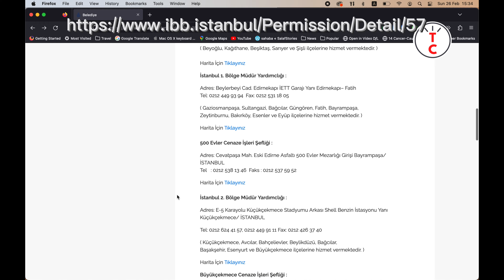How to Arrange a Funeral in Istanbul